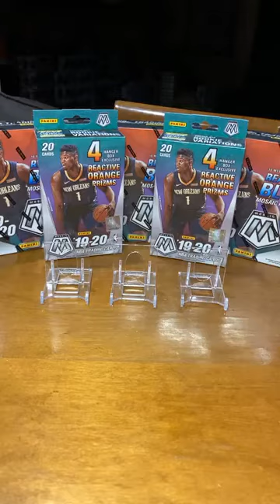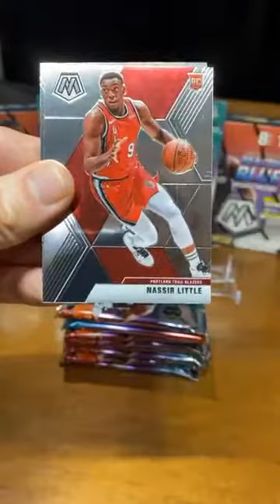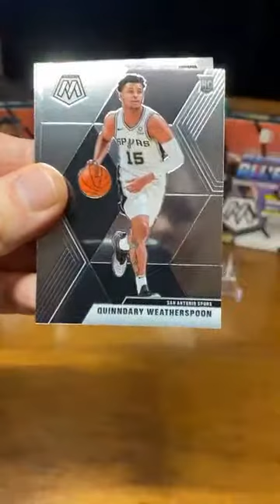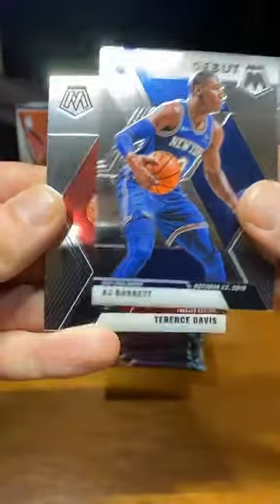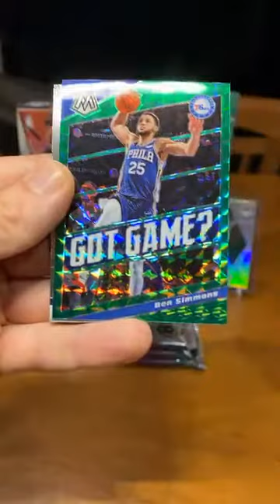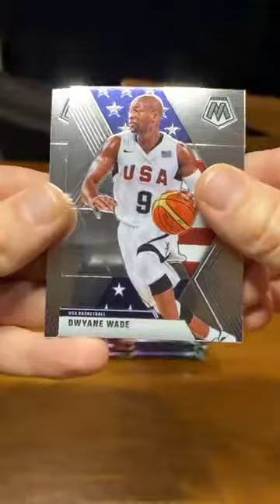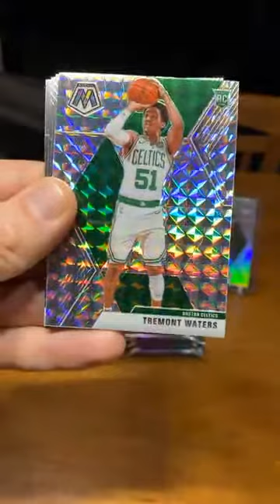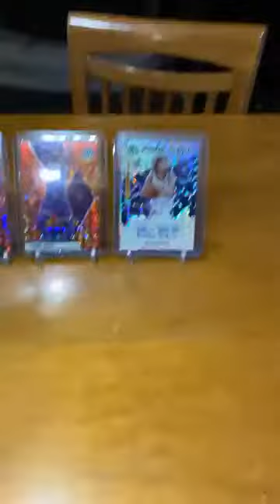2019-2020 Mosaic Basketball Box Break Mega/Hanger Mix 11/28/20